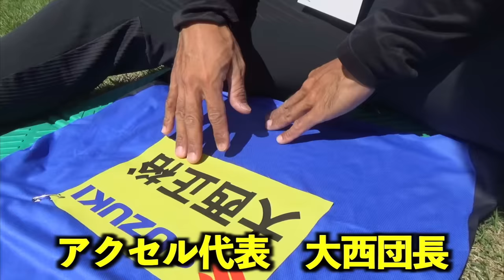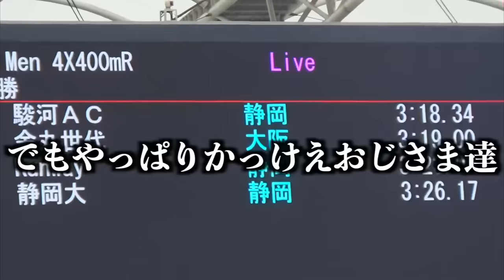【4×400mリレー】元日本代表の選手集めて世界記録狙ってみたwwwwwwww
編集TKD

※今回の撮影はメディア申請をしており、特別な許可を得て撮影しております。